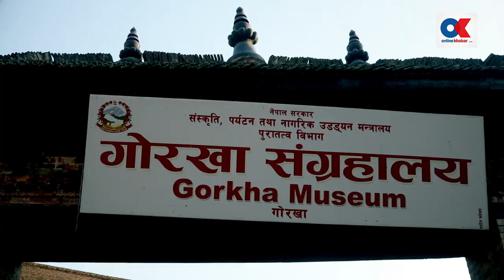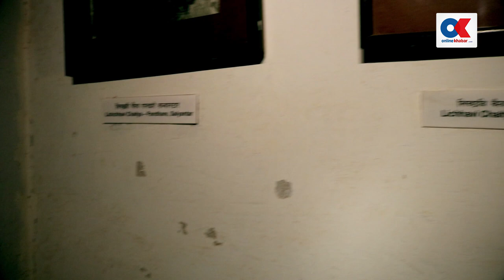किन बन्याे गाेरखामा तल्लाे दरबार ? | Sampada Yaatra । Onlinekhabar.com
Program : Sampada Yaatra
Concept/presentation : Rigbed Sharma
Venue :Gorkha Tallo Darbar
Producer : OK
Camera: RIgbed Sharma
Editor/ Colorist : Dilip Tamang'Garab'